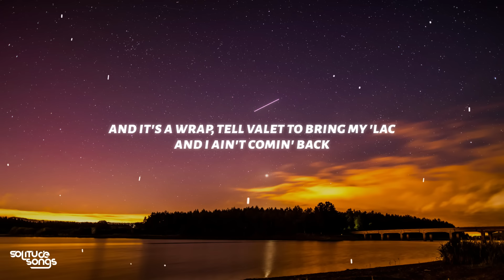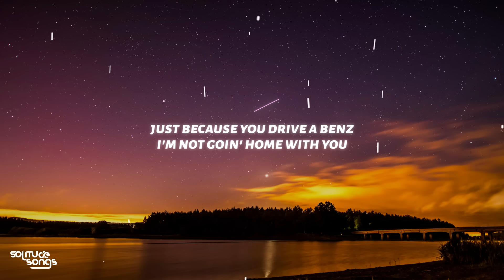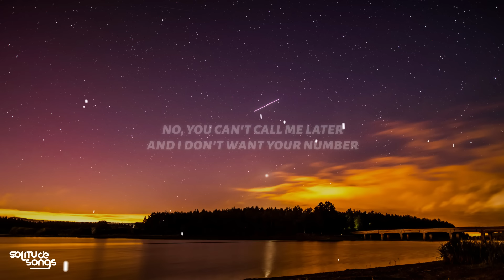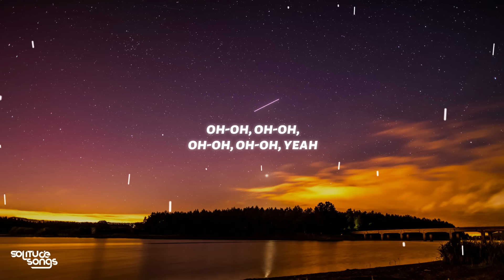Ciara - Goodies (Lyrics) ft. Petey Pablo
♫ Ciara - Goodies (feat. Petey Pablo)

◼️Lyrics:

[Verse 1: Petey Pablo & Ciara]
I got a sick reputation for handlin' broads
All I need is me a few seconds or more (A few seconds or more)
And it's a wrap, tell valet to bring my 'Lac
And I ain't comin' back
So you can put a car right there (Put a car right there)
I'm the truth, and I ain't got nothin' to prove
And you can ask anybody 'cause they seen me do it (They seen me do it)
Barricades? I run right through 'em, used to 'em
Throw all the dirt you want, I'm used to it (It's no use)
You still won't have a pin-up in a fabulous room
On her back, pickin' out baskets of fruit (I love you, boo)
Yeah, Freak and Petey love you too (Yeah), ha-ha
You know how I do it (That goodie, goodie)

[Verse 2: Ciara]
You may look at me and think that I'm just a young girl
But I'm not just a young girl
Baby, this is what I'm lookin' for
Sexy, independent, gotta spend it type that's gettin' his dough
I'm not bein' too dramatic, that's the way I gotta have it

[Chorus: Ciara]
I bet you want the goodies (Ah)
Bet you thought about it (Yeah)
Got you all hot and bothered (Ow)
Mad 'cause I talk around it
If you're lookin' for the goodies
Keep on lookin', 'cause they stay in the jar
Oh-oh, oh-oh, oh-oh, oh-oh, yeah

[Verse 3: Ciara]
Just because you drive a Benz
I'm not goin' home with you
You won't get no nookie or the cookies, I'm no rookie
If you ain't sexy, independent
I ain't with it, so you already know
You may talk slick, tryna hit, but I'm not dumb
I'm not bein' too dramatic, it's just how I gotta have it

[Verse 4: Petey Pablo]
So damn hot, but so young (So young)
You ain't got milk on ya tongue, slow down, lil' one
We ain't got long
Hey shorty, you little thing (Wait a minute)
You think you bad but you ain't bad
I'll show you what bad is (I'm bad)
Bad is when you're capable of beatin' the bag (I'm bad)
I've been workin' at it ever since I came to this planet
I ain't quite there yet, but I'm gettin' better at it (I'm bad)
Matter of fact, let me tell it to you one mo' 'gain (Hey)
All I got to do is tell a girl who I am (Petey)
Ain't ne'er chick in here that I can't have
Bada boom, bada bam, ba-bam (I'm bad)

[Verse 5: Ciara]
You're insinuating that I'm hot
But these goodies, boy, are not
Just for any of the many men that's tryna get on top
No, you can't call me later
And I don't want your number
I'm not changin' stories
Just respect the play I'm callin'